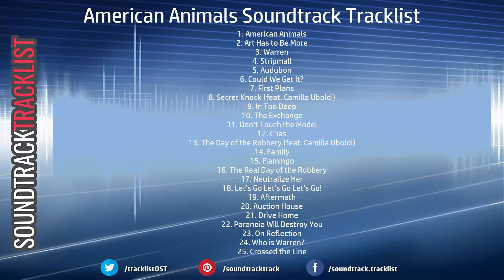American Animals Soundtrack Tracklist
American Animals Soundtrack Tracklist (OST Track List)
🎵 Amazon Digital
🎵 Amazon Digital (UK)

Source: Movie
Style: Original Motion Picture Soundtrack
Label: The Orchard
Format: Digital
Release Date: June 1, 2018

1. American Animals
2. Art Has to Be More
3. Warren
4. Stripmall
5. Audubon
6. Could We Get It?
7. First Plans
8. Secret Knock (feat. Camilla Uboldi)
9. In Too Deep
10. The Exchange
11. Don’t Touch the Model
12. Chas
13. The Day of the Robbery (feat. Camilla Uboldi)
14. Family
15. Flamingo
16. The Real Day of the Robbery
17. Neutralize Her
18. Let’s Go Let’s Go Let’s Go!
19. Aftermath
20. Auction House
21. Drive Home
22. Paranoia Will Destroy You
23. On Reflection
24. Who is Warren?
25. Crossed the Line
Soundtrack Tracklist contains a many tracklist for the original soundtracks (OST, Film Song, Score music) from a movies, films and TV series.
Here you can find the new releases tracklist for the OST (Original Soundtrack) for an old and new movies, popular TV series of different times and countries.